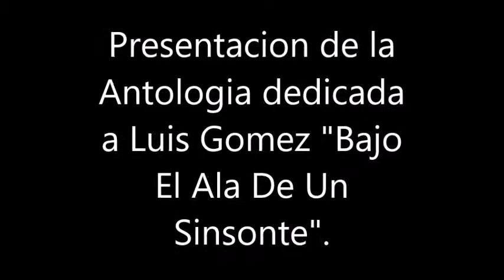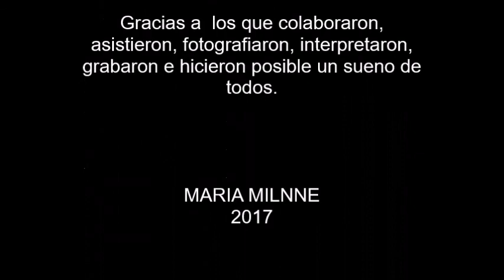BAJO EL ALA DE UN SINSONTE, CUBA 2017